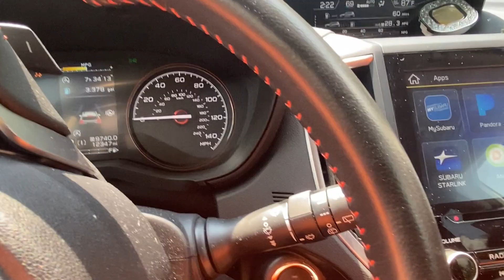Scary Grandma in Real Life! You Better Run!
Hey kids! Come play scary grandma in real life with us. Xander plays a prank on scary grandma and has to run away as fast as he can. Will scary grandma catch him? Watch and find out!

This is all fun and games and 100% pretend. Please don't get scared 😁.